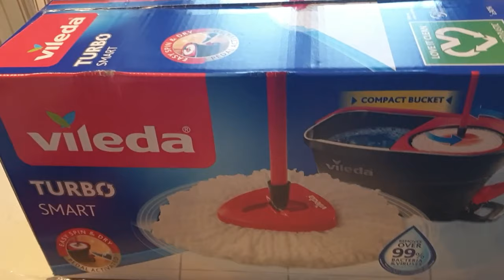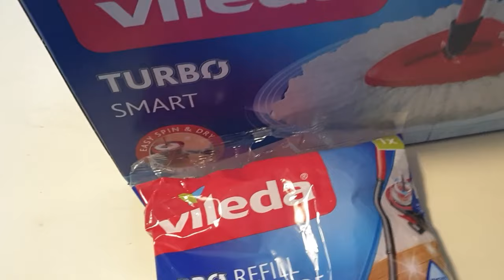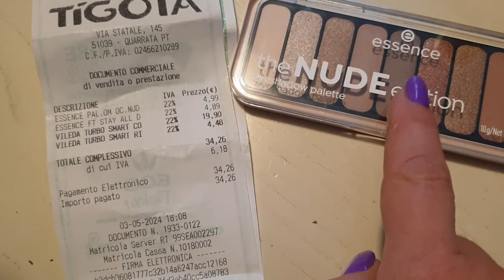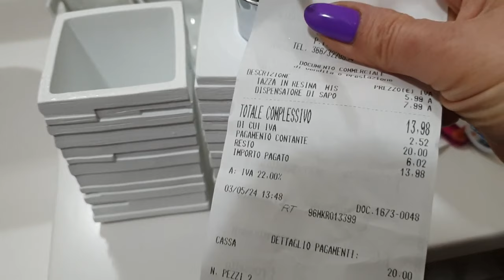Acquisti di primavera /Pollo al mattone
Ciao a tutti. In questo nuovo video vi farò vedere i miei nuovi acquisti primaverili, per un inizio di cambiamento. Vi farò vedere anche come preparare il pollo al mattone, ricetta facile e veloce come sempre alla portata di tutti. Spero che il video vi piaccia. Buona visione.
Grazie per esserci.

Ingredienti budino senza uova
500 ml di latte
40 gr di amido di mais
120 gr di zucchero
1 bustina di vaniglia o bacca di vaniglia

Siete il mio incoraggiamento ad andare avanti 💗 Cecilia Passions Home